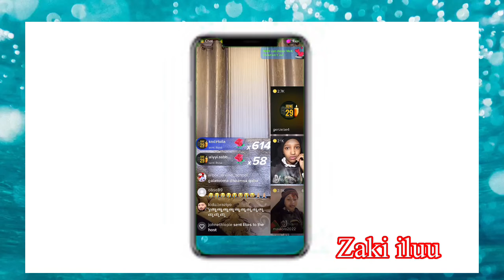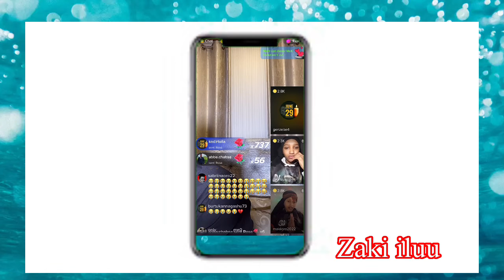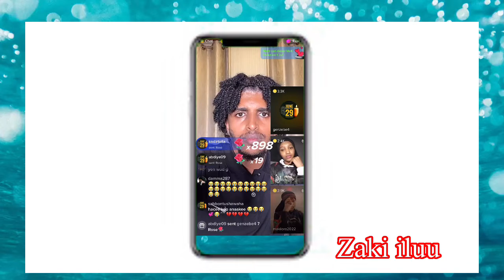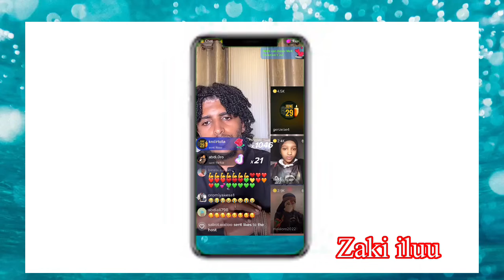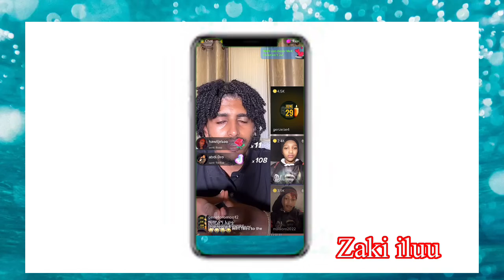Walaloo Yaadannoo Haace Barreeffame keessa kan baayyee Nati tole Miira keessa Nagalche walaloo kana